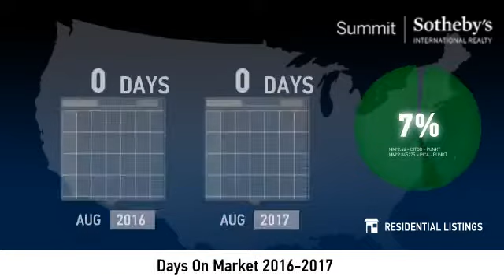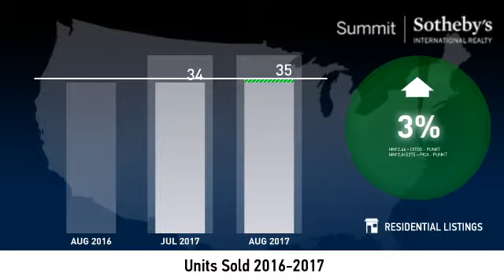Salt Lake City - 84108 - September 2017 Real Estate Market Update